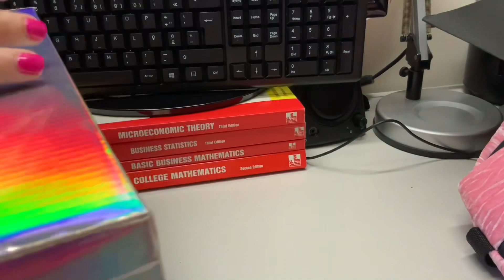How I made a shadow puppet theater | vlog da pink hat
Este é o vídeo de DIY de como eu fiz em teatro de sombras em caixa de sapatos mais fácil